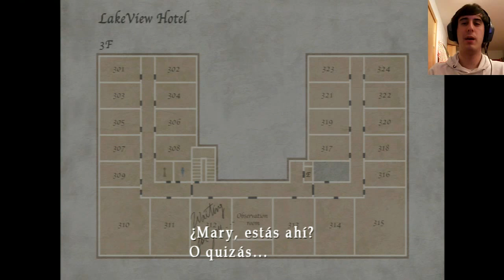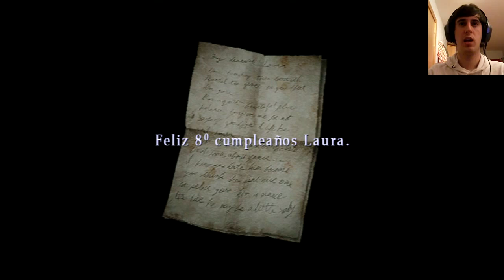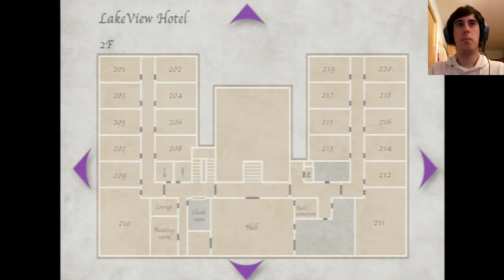Silent Hill 2 : Episodio 19 - Hacia la luz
Espero que os guste el episodio :)